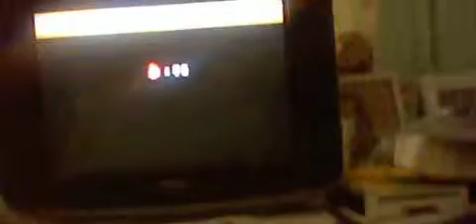New Super Mario Bros Wii - World 2-Castle